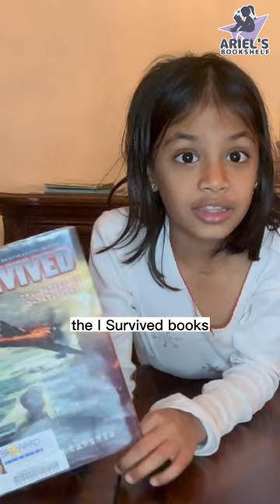Bookworm Reviews I Survived Series: Battle of D-Day, Mount Helens Eruption, Galveston Hurricane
Hey everyone, I'm an 8-year-old bookworm, and I just finished reading the I Survived series. These books take you on thrilling journeys through history, from the Battle of D-Day to the Eruption of Mount Helens and the Galveston Hurricane. Check out my review highlights to see some of the scenes that taught me so much and hear my thoughts on these incredible stories!

Copyright @Ariel's Bookshelf 2022. Any illegal reproduction of this content will result in immediate legal action.